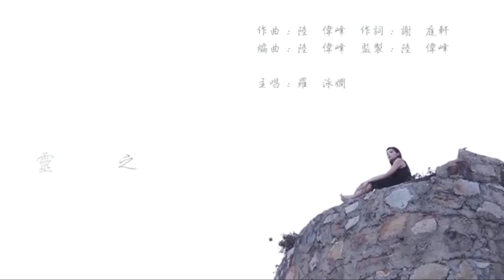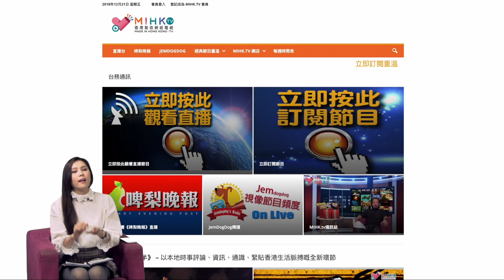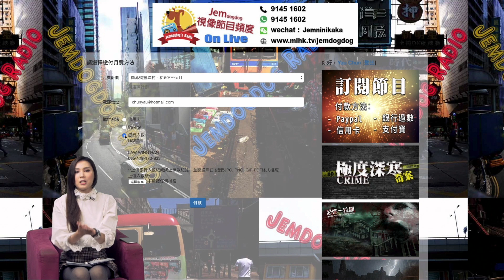羅泳嫻靈異村 EP 133a - 日本酒店靈異事件 - 20200331a